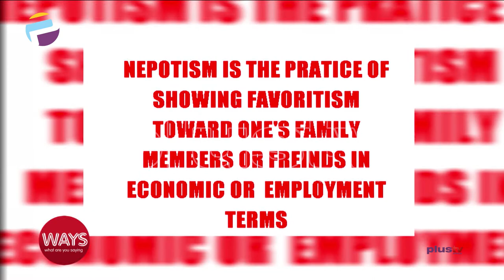Nepotism Is Crippling The Structure And Competence Of Governance In Nigeria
Prof. Chris Nwaokobia JNR, Convener CountryFirst Movement joined us to discuss.